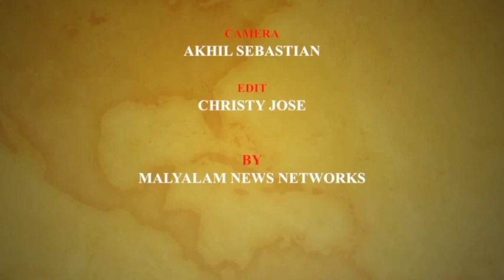കളരി ചികിത്സ എന്ത്, ഡോ ഹരികൃഷ്ണന്‍ സംസാരിക്കുന്നു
ആയുര്‍വേദവും കളരി ചികിത്സയും,